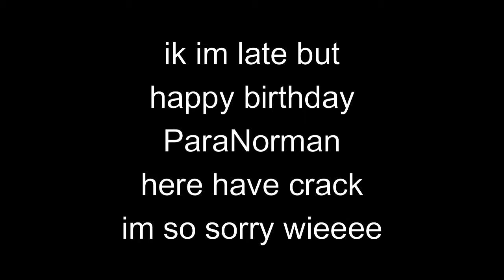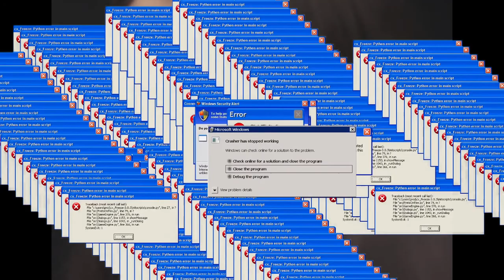ParaNorman Voice Actors but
i apologize :')